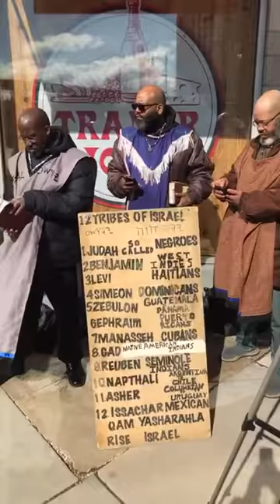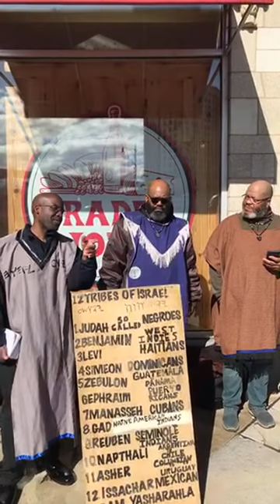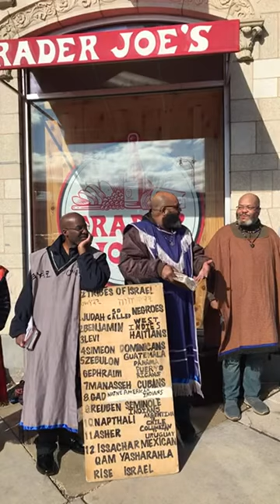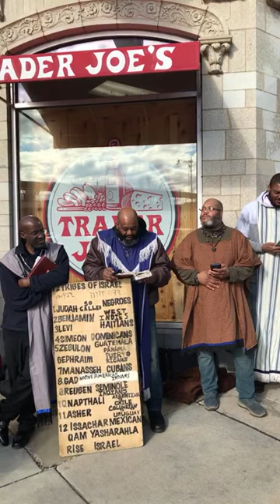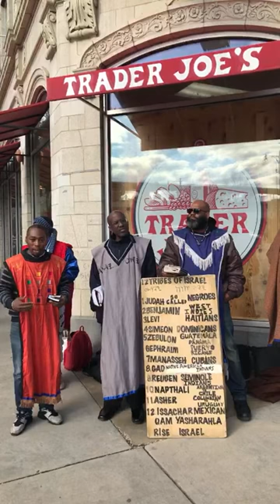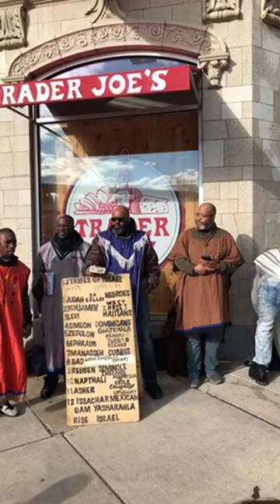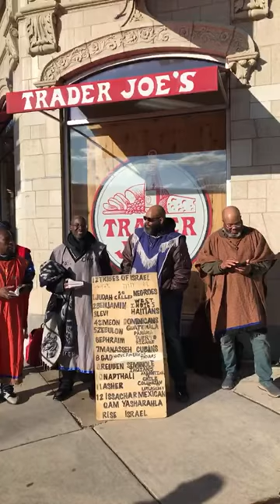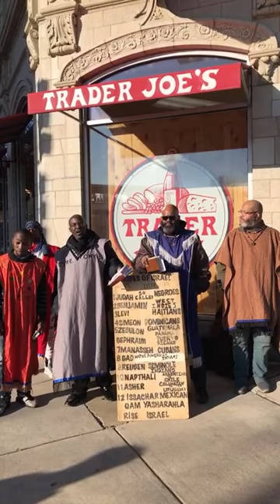(GMS BAN MAQAHBA Chicago) Saturday live camp 04/ 09/ 2022.